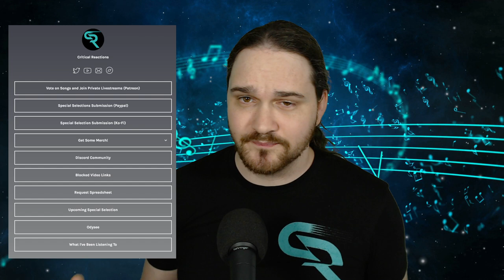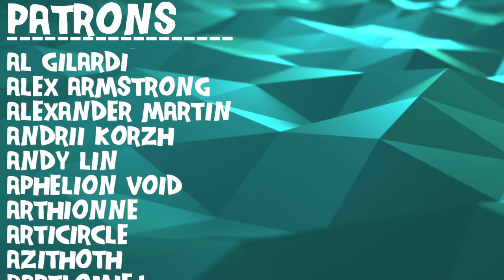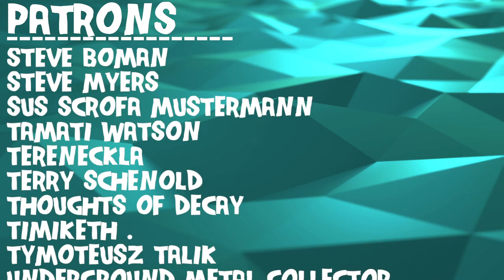Composer Reacts to Yautja - Of Descent (REACTION & ANALYSIS)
Bryan reacts to and talks about his thoughts on Yautja on Audiotree Live (Full Session)

0:00 Intro
0:33 Reaction
6:33 Analysis - Merging Genres
10:53 Analysis - This Is A Heavy Song
14:32 Analysis - How The Three Genres Support Each Other
19:42 Analysis - Three Vocalist?!?!
23:55 Analysis - Instrumental Work
31:41 Analysis - Lyrical Breakdown + Themes
38:57 Outro